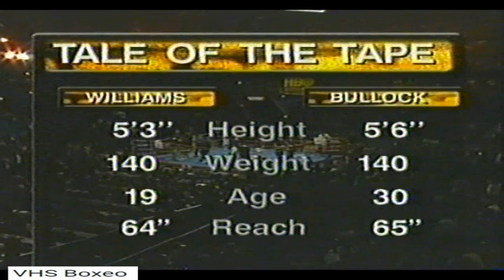Ricardo Williams Jr vs Joey Bullock [24-03-2001] [Vía Digital]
MGM Grand, Las Vegas, Nevada, USA
Comentarios de Xavier Azpitarte, Elio Guzmán y narración de Jaime Ugarte.
Ricardo Williams realizaba su 2º pelea profesional. Medalla de Plata en los Juegos Olímpicos de Sídney en el peso super ligero, estaba considerado como una de las grandes promesas del boxeo americano.